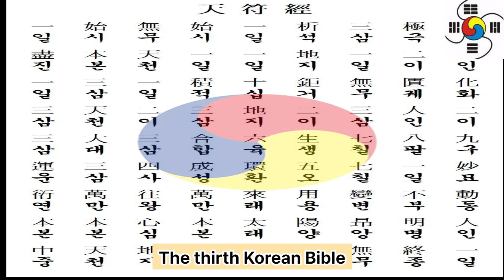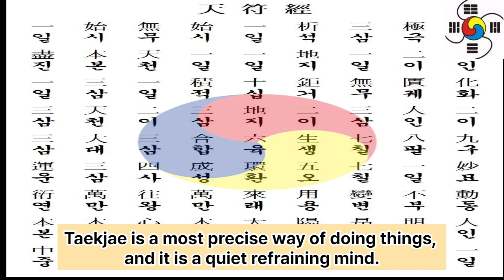3. 참전계경366사 제10사 택재 擇齋 - 시교사 조홍근 대종교 천부경학술원 연구원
3 참전계경366사 제10사 택재 擇齋 - 시교사 조홍근 대종교 천부경학술원 연구원

1 공학사
2 법학사(상고대 법제도 고찰 목적겸) *법무사
3 중어중문학사( 한문 역사기록 왜곡.곡해 등 오류 정리 목적)
4 언론학사(미디어영상학=방송학 : 역사문화 컨텐츠 영상화 목적)
5 인문학사(영어영문학 - 언어와 문자의 역사 연구 목적)
6 국어국문학 전공 (언어와 문자의 역사 연구  및 문화컨텐츠 개발 목적)
7 역사 평생 전공 (한중일 역사 및 세계사 정립 목적)

*저서
1. 마고할미로부터 7만년 (2015 글로벌컨텐츠 출판)
 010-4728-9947 문자로 남겨주세요!
2. 홍익인간 7만년 역사 (원고1,800쪽- 책 600쪽 7권분량, 출판준비중)
3.천부경과 음양오행 등 역 원리 이해 (천부경 인간완성 신과의 대화로 빛나다, 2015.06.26. 편저자: 김영수, 천부경 음양오행 역 원리 저자: 천산태백, 인간완성 저자: 김영국)
4. 천지자연의 소리 글, 가림토 (강의중)

1. 홍익인간(弘益人間) 천부(天符)의 역사는 마고성(麻姑城:파미르고원)의 마고(麻姑)시대인 서기전70378년 계해년(癸亥年)부터 시작되었음을 최초로 밝혔다.

2. 역법(曆法)이 시작된 해는 마고성(麻姑城)의 황궁씨(黃穹氏) 시대인 서기전25858년 계해년(癸亥年)임을 밝혔으며, 서기전70378년 계해년이 마고(麻姑) 기원(紀元:천부 天符)임을 밝혔다.

3. 황궁씨를 이은 나반(那般:那般尊者:獨聖者)이 한국(桓國)시대 한인씨(桓因氏) 이전의 임금이던 유인씨(有因氏)이며, 유인씨 시대에 9한족(桓族)이 이미 형성되었고, 한인씨 7대(代)가 약1,000년을 다스렸다는 것임을 밝혔으며, 9족(族)의 근거지를 명백히 밝혔다.

4. 윷놀이판의 모습이 천부경(天符經)의 무한조화순환역(無限造化循環易), 음양오행(陰陽五行), 태양태음성력(太陽太陰星曆), 단군조선의 정치행정 구조를 나타낸 것임을 밝혔으며, 하도(河圖)와 낙서(洛書)가 배달나라 시대의 음양오행수리역(陰陽五行數理易)이며, 태호복희 8괘역과 한역(桓易:윷놀이판의 역)이 지구의 자전(自轉)과 공전(公轉)을 기반으로 한 역(易)임을 밝혔다.

5. 천제(天帝), 천황(天皇:天王), 천군(天君), 천공(天公), 천후(天侯), 천백(天伯), 천자(天子), 천남(天男)의 위계질서를 최초로 밝히고, 천제자(天帝子)와 천자(天子)의 차이점을 최초로 밝혔으며, 태호복희씨(太皞伏羲氏)가 일반 천자(天子)가 아니라 한웅 천왕의 아들로서 천지인(天地人) 삼신(三神)에게 제(祭)를 올리는 권한을 가진 제사장인 천군(天君)임을 밝혔다.

6. 아리랑(阿里嶺) 민요의 원천이 되는 최초의 역사적 사실이 서기전2333년 10월 3일 조선을 건국하기 이전에 있었던 당요(唐堯)의 전란(戰亂)으로 인하여 단군왕검(檀君王儉)께서 동북의 아사달로 이동한 과정임을 밝혔으며, 단군조선의 군후국(君侯國)의 위치와 시기에 따른 요동(遼東), 요서(遼西), 요수(遼水)의 위치를 상세히 밝혔다.

7. 고대중국의 천자로 불리는 요순우(堯舜禹)와 하은주(夏殷周)의 연대기를 상세히 밝히고, 요순우와 고대일본의 신무왕(神武王)이 단군조선으로부터 독립을 시도한 반역자(反逆者)이면서 제후인 천자(天子)임을 밝혔다.

8. 우비(禹碑:우 치수기념 부루공덕 비)의 비문을 국내 최초로 역사적 해석을 하였으며, 우비는 서기전2267년 이후 우(禹)가 치수에 성공한 후 치수법(治水法)을 전수해 준 단군조선 태자부루의 공덕을 새겨 남악(南嶽) 형산(衡山)에 세운 것임을 밝혔다.

9. 일본 국조신(國祖神)인 천조대신(天照大神)의 사당인 이세신궁(伊勢神宮)에 소장된 원시한글 축문을 국내 최초로 완벽 해독하고, 요하유로 기록된 천조대신이 단군조선 두지주(豆只州) 예읍(濊邑)의 추장(酋長)의 후손임을 밝혔다.

10. 明刀錢 등에 새겨진 문자를 단군조선 문자로서 최초로 해독한 학자 허대동 선생(저서 고조선문자)의 가림토(加臨土)의 연구에 검증차 참여하여 첨수도(尖首刀), 명도전이 단군조선의 화폐로서 그 위에 새겨진 문자가 단군조선의 상형 및 표음 문자임을 밝혔으며, 가림토는 원래 배달나라의 상형(象形)문자이자 표음(表音)문자인 상음(象音)문자에서 정선한 글자임을 밝혔다. 그 외 다수.